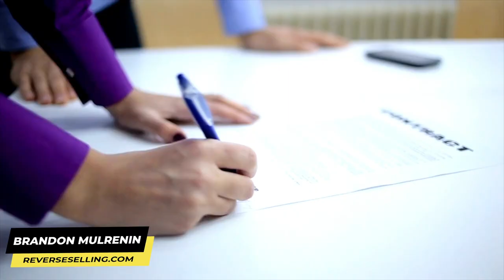How to GUARANTEE your SUCCESS as a Real Estate Agent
In this video, I go through the 4 main factors that will determine whether or not a real estate agent will succeed or fail.